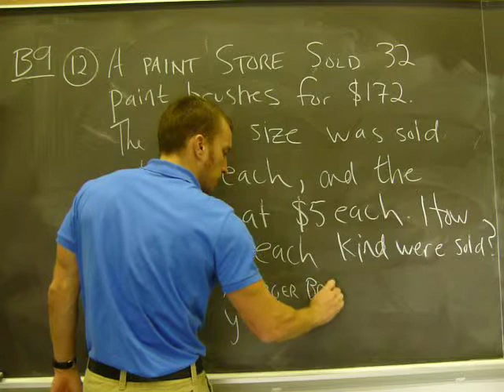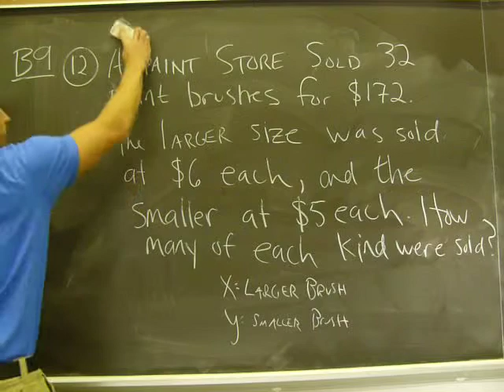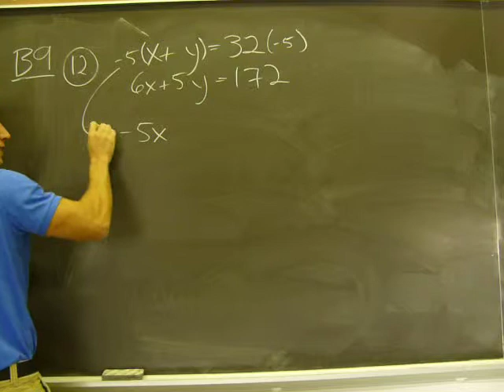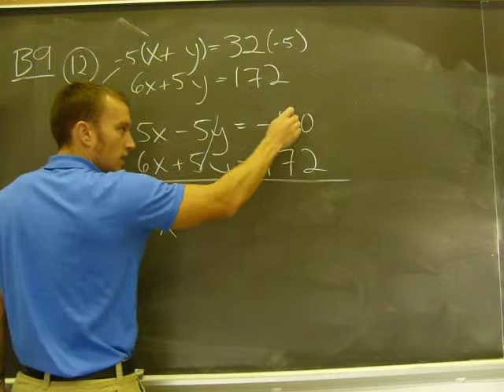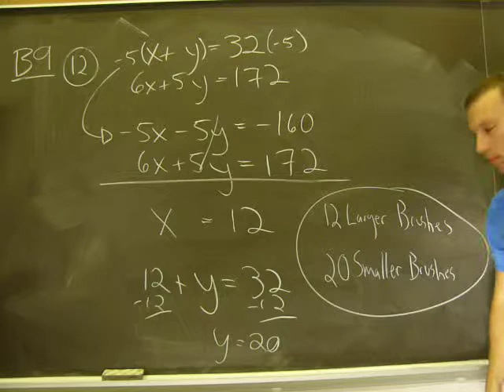B10 12- Systems of Linear Equations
application (word problem)